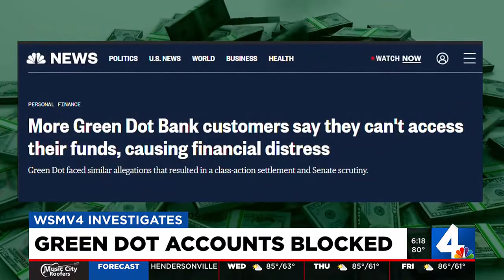Green Dot accounts blocked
A couple is trying to recover money deposited into a Green Dot Bank account that has been frozen.